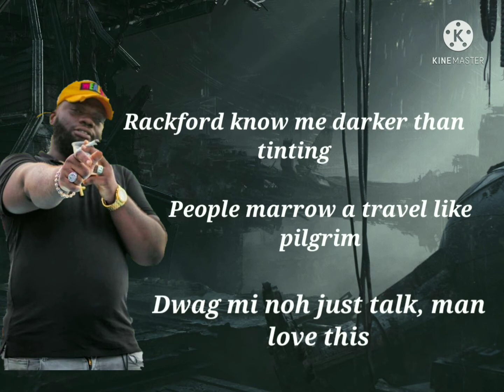Chronic Law - Radijah In Ting Lyrics